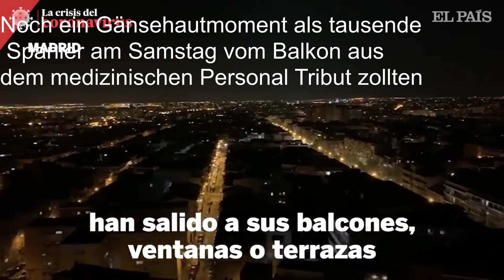Das Coronavirus und die Situation in Spanien - Corona and the actual situation in Spain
Willst du mir helfen, bessere Qualität liefern zu können, freue ich mich über jede Spende:

Das Gimbal:

Meine Handy zum Filmen:

Wenn ihr das beworbene Produkt über diesen Link erwerbt, erhalte ich eine Provision, die den Endpreis für euch in keiner Weise beeinflusst. Danke